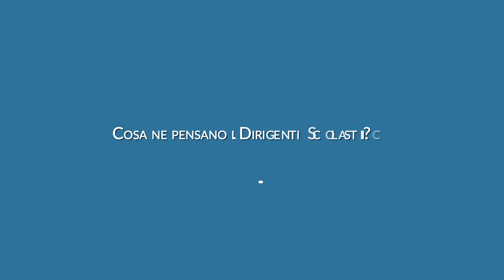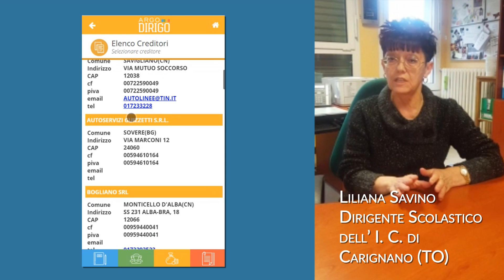Argo DIRIGO - Tutta la scuola a portata di mano.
La soluzione per il Dirigente Scolastico e il DSGA, completa, facile e veloce, per consultare in qualsiasi momento i dati relativi alla gestione didattica, contabile, amministrativa e documentale della scuola da lui diretta.